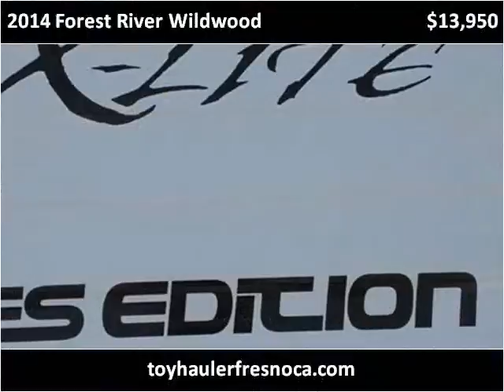2014 Forest River Wildwood Used Cars Fresno CA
This 2014 Forest River Wildwood is available from Toy Hauler Liquidators.